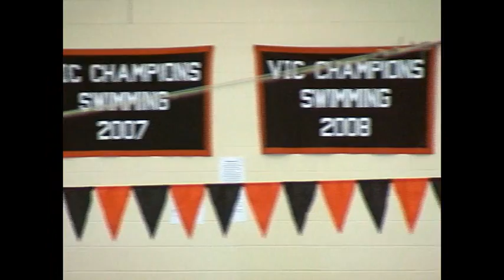Living in the Heart of Virginia explores Hargrave and swimming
Swimming coaches John Eife and Austin Steel discuss Hargrave Military Academy's competitive swimming and community swimming programs at the Academy's Onishi-Davenport Aquatic Center with Ms. Emily Robinson from WSET's "Living in the Heart of Virginia." The center offers programing for both Hargrave Cadets and local families wishing to participate in a large aquatics venue. Interested?